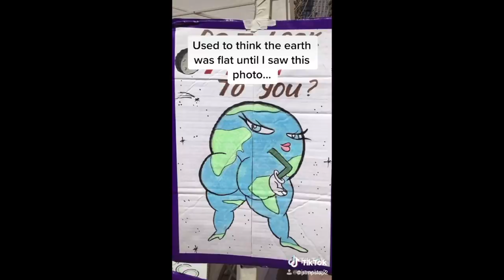Tik Toks That Give Off Funny Chaotic Vine Energy | Daily Memes